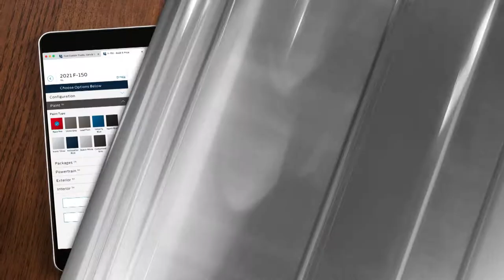Custom Order Your New Ford Today!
Want a new car, truck, or SUV? Not quite ready or just can't find what you want? Custom order your new Ford, your way at Charlie Gilchrist's SouthWest Ford!